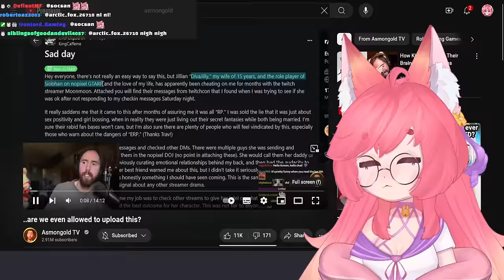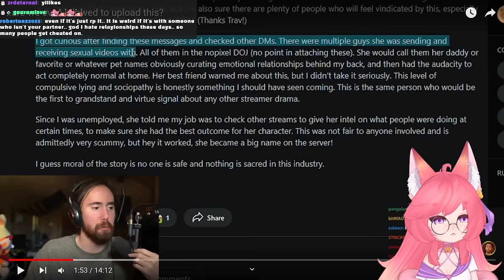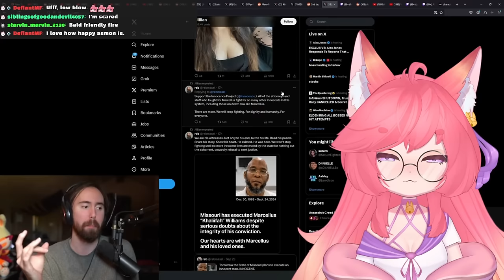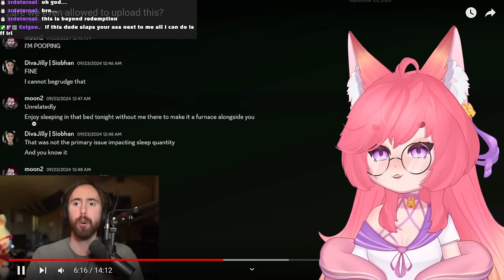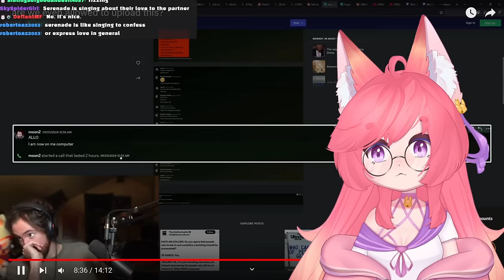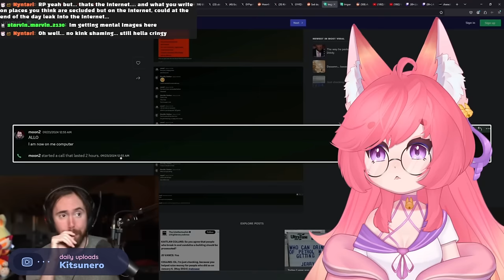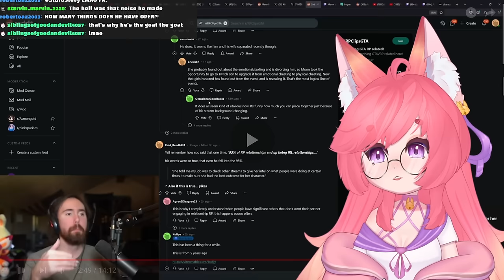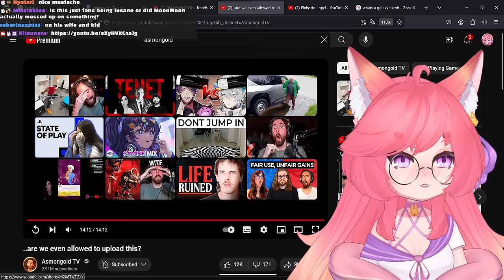This Drama Is SO STUPID | Asmongold React